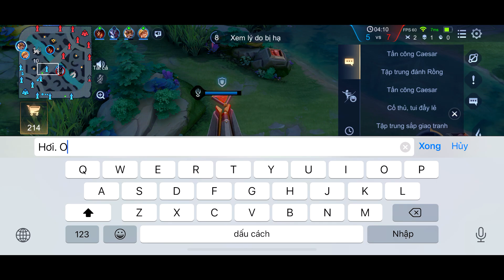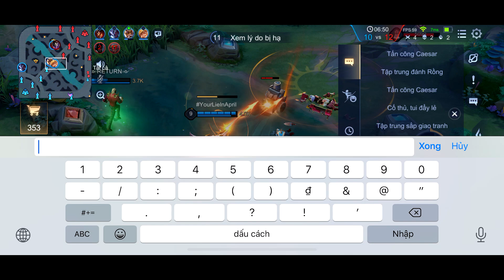Liên Quân _ Tara Đi Top Đập Arthur Lú Cái Đầu | Khiến Arthur Cay Cú Nhưng Không Làm Được Gì